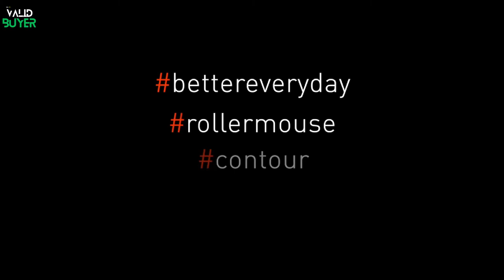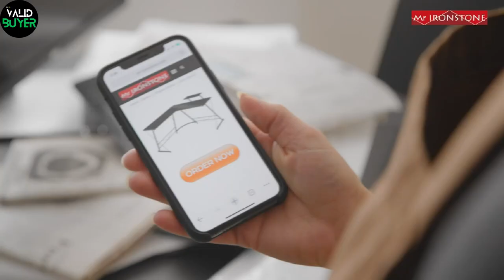Cool Gaming Desk Gadgets For Your Setup 2023 (August update)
Welcome to our latest video where we unveil the ultimate list of the coolest gaming desk gadgets under $50 to take your gaming setup to the next level! If you're a budget-savvy gamer on the hunt for affordable yet amazing gear, you've landed in the right place.

GK81 104Keys RGB mechanical keyboard
RedRollerMouse Pro3
RollerMouse mobile
Shuttle Pro V.2
NZXT Kraken X53 CPU Liquid Cooler
DDR 4
Infrared Desk Heater
RGB Gaming Desk
Razer Seiren
Heat Bank
ASUS ROG Spatha X
Asus ROG Zephyrus
Adapter for Nintendo Switch & Lite & PS4